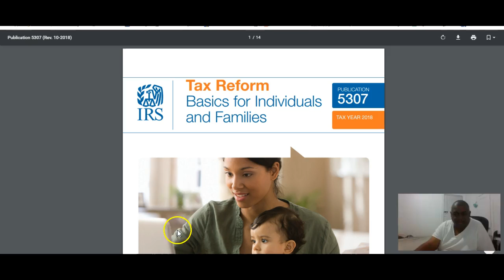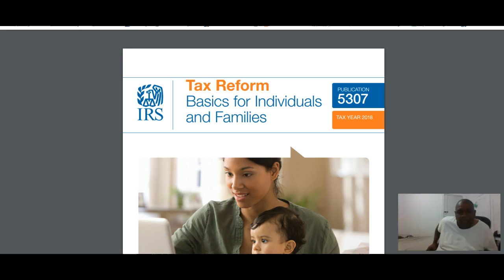Tax Reform 2018 covering some basic changes for 2018